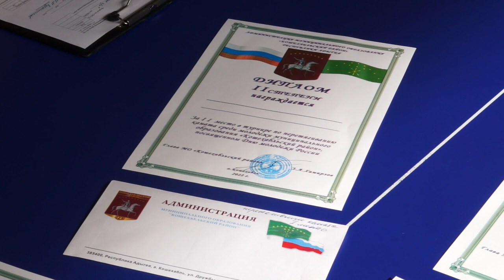28-06-2022 г Спортивные состязания ко Дню молодежи